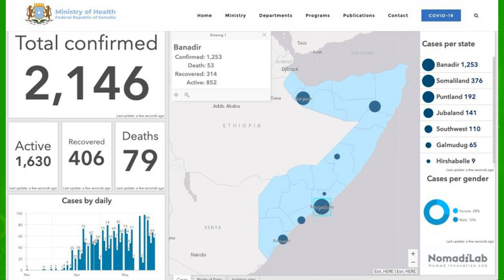DEG DEG Baarlamanka Somaliya oo Xiligisa Dhacaya & Walaaca laga Qabo Doorashada BFS Khilaaf Xoogan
DEG DEG Baarlamanka Somaliya oo Xiligisa Dhacaya & Walaaca laga Qabo Doorashada BFS Khilaaf Xoogan ayaa laga dhaxlayaa doorashada sanaadkaan xildhibaanada